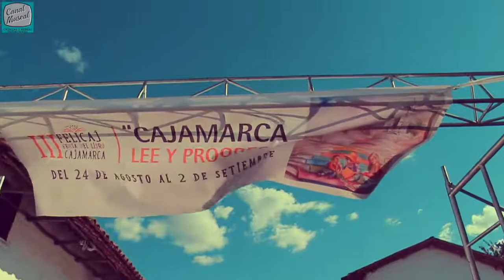Caminando / Cajamarca, agosto de 2018